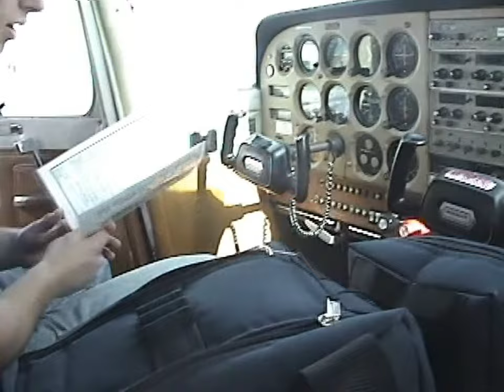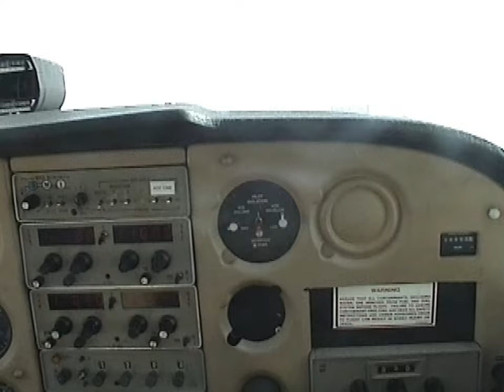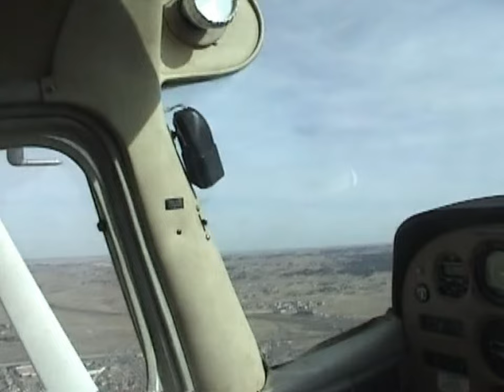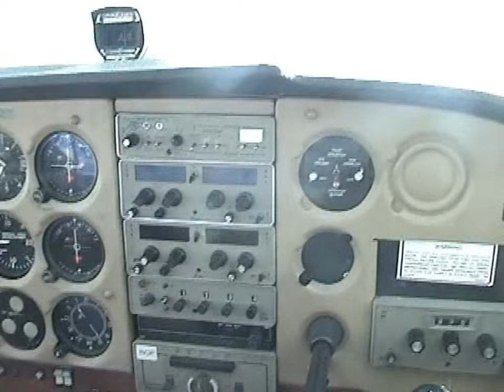Newly Winged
My dad put this video together back in 2007. It was my first time taking them flying since I completed my flight training. It was a fun local flight around Denver. Our departure airport was KAPA Centennial.